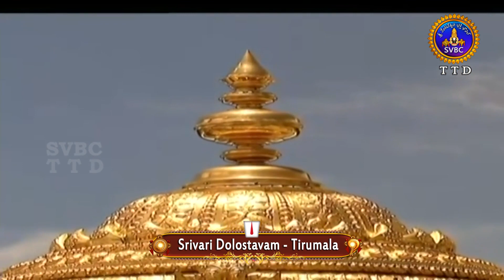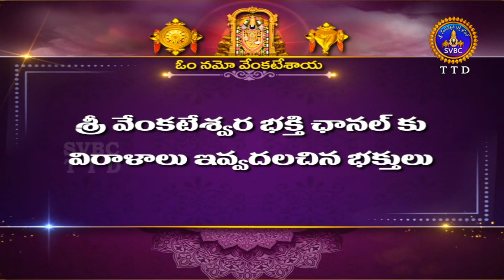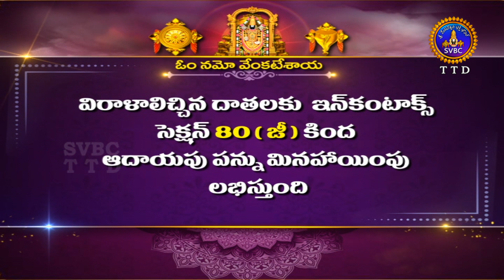శ్రీవారి డోలోత్సవం || Srivari Dolotsavam || 26-12-2022 || SVBC TTD